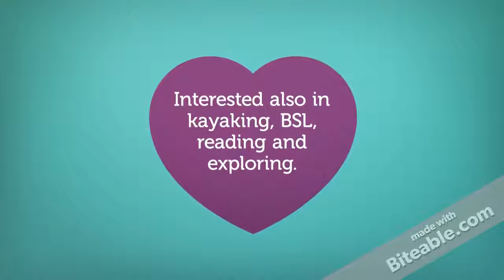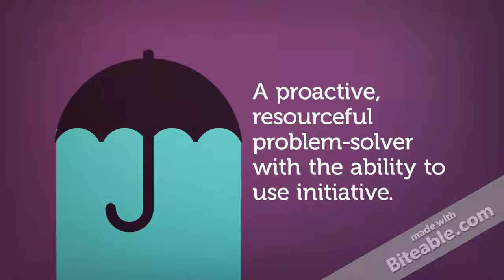Sarah Perkins Animated CV